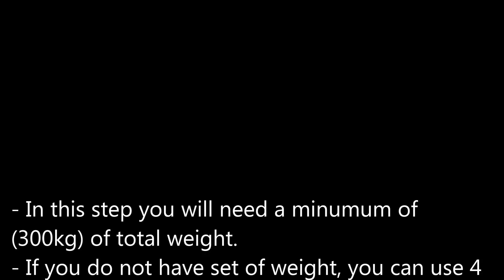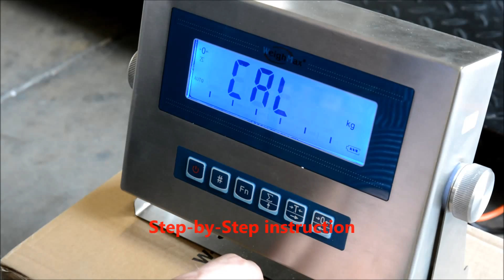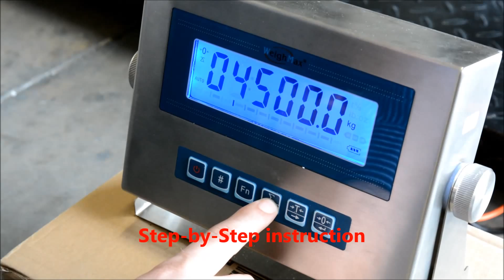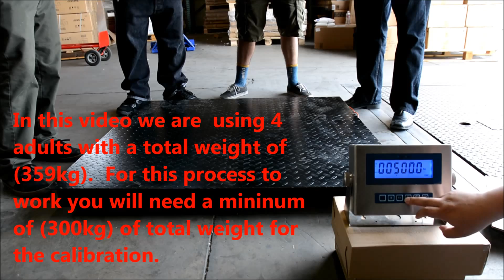WeighMax W-FL6600 Calibration Instructions